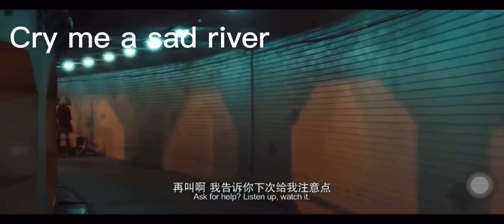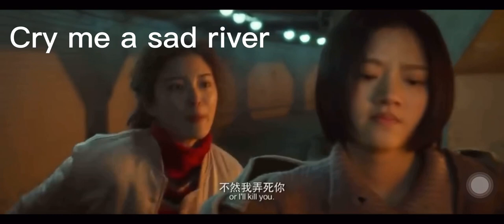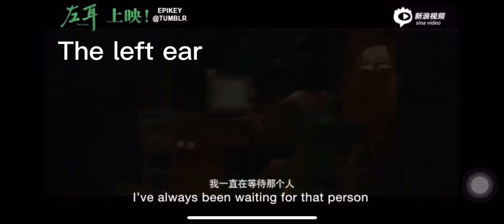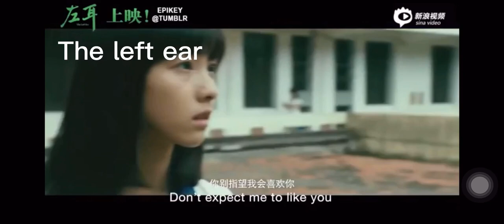Six famous Chinese movies about Gaokao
1 better days 2 the left ear 3 cry me a sad river 4sweet sixteen 5never gone 6 young style
All the movies can be watched in YouTube